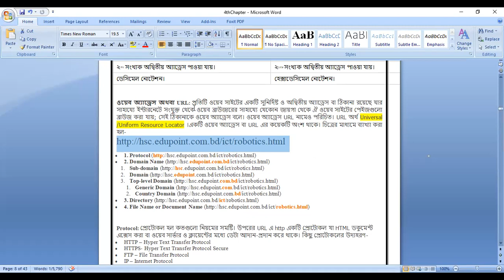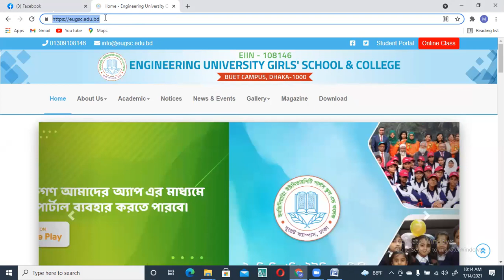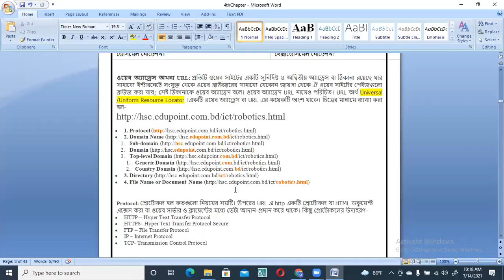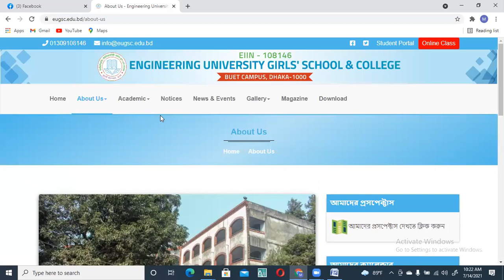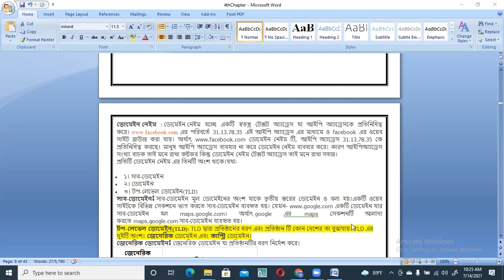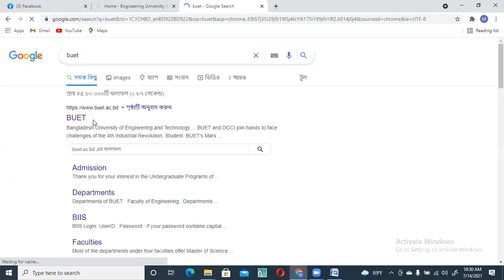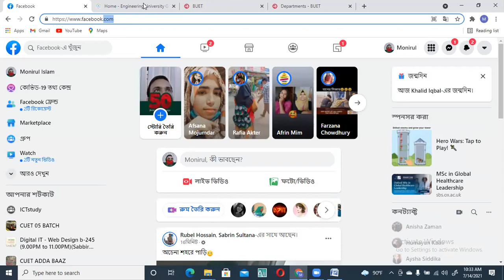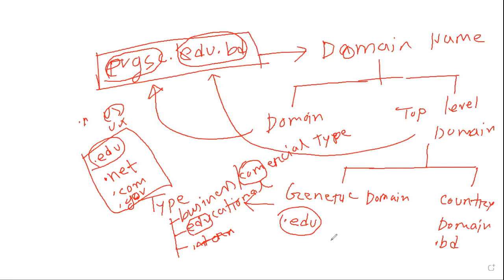EUGSC # Class- XI(14 -07 -21) # Sub: ICT # Lecture No: 31